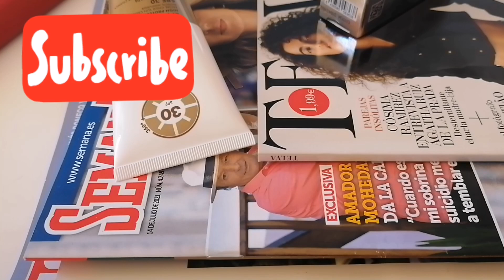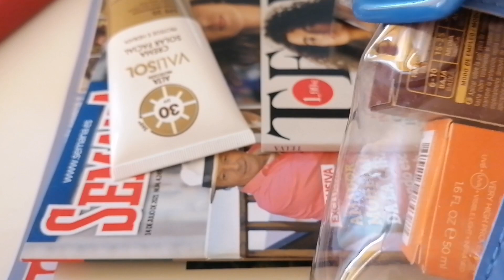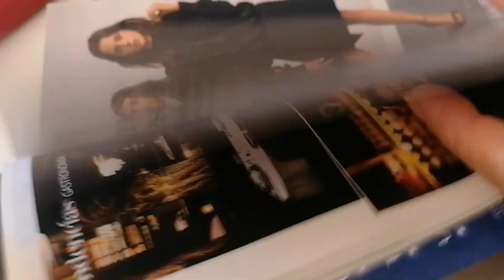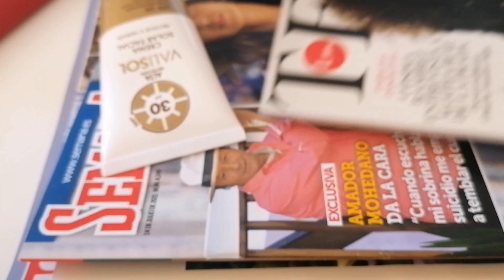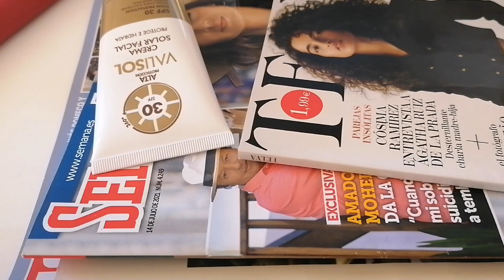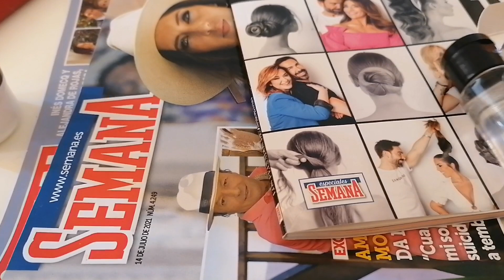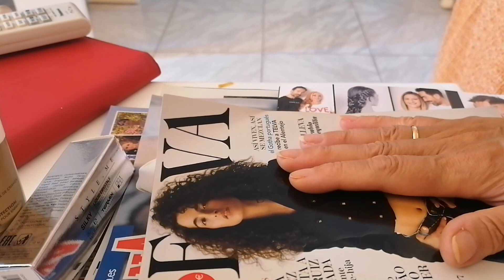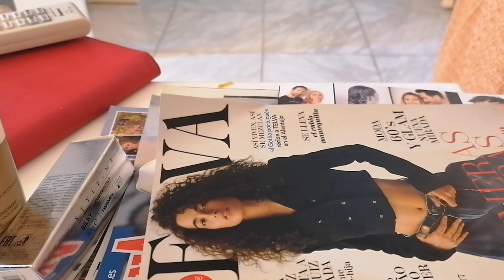AVANCE REGALOS REVISTAS AGOSTO 2021, ALGUNA YA EN QUIOSCOS, OS REFRESCO LAS QUE VIENEN EL 20 Y 21